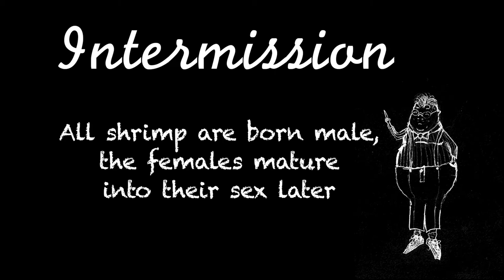JUST TRY IT - A Trip To The Orient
Today we try some snacks from The Orient.

Starring
Nique Rose
Derrick Blacknall
Matthew Rosvally

Here is a list of Asian Markets in the US that we didn't touch up on yet...because this is a pretty good list and I am too lazy to copy and paste the damn thing into the description...And I like promoting other people's work...

Or you can buy some tasty Asian goodness at...

Logo animated by Camden Remington